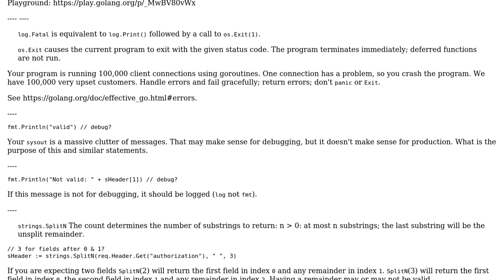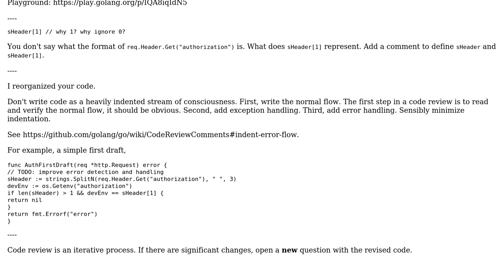Code Review: Method to check header token if valid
With thanks & praise to God, and with thanks to the many people who have made this project possible! | Content (except music & images) licensed under CC BY-SA | Music | Images & others | With thanks to user peterSO user Nina watcher user Billal Begueradj and the Stack Exchange Network Trademarks are property of their respective owners. You are responsible for your own actions.